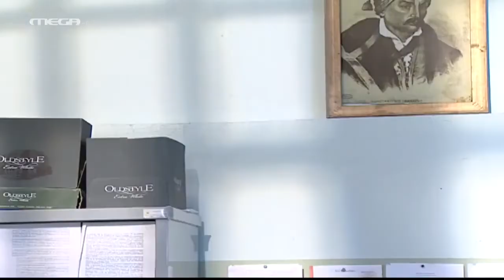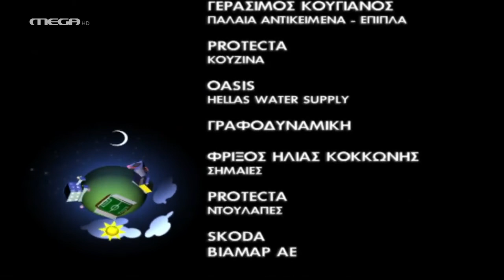ΕΥΤΥΧΙΣΜΈΝΟΙ ΜΑΖΊ ΕΠΕΙΣΌΔΙΟ 6 HD (2ος Κύκλος)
Περίληψη:Η Εύα πείθει τον Μάρκο ότι πρέπει να κοινοποιήσουν το δεσμό τους στην οικογένεια. Ο Μάρκος διστάζει. ‘Ολες οι προσπάθειες που κάνει, για να μιλήσει στον πατέρα του, αποτυγχάνουν. Η Ελένη αισθάνεται προδομένη από την Βίκυ, γιατί δεν την παίρνει μαζί της στο Υπουργείο Παιδείας. Ο Θανάσης ετοιμάζει μια καινούρια φάρσα, η οποία όμως βάζει σε κίνδυνο τη φιλία της Ελένης με τη Βίκυ. Η Εύα καταφέρνει τελικά να μιλήσει στον Διονύση. Το σοκ για εκείνον είναι τόσο μεγάλο, που παθαίνει καρδιακό επεισόδιο. Ο Σπύρος αποφασίζει να τον βοηθήσει για να αποφύγουν τα χειρότερα…
ΣΥΝΤΕΛΕΣΤΕΣ
Πρωταγωνιστούν: Γιάννης Μπέζος (Διονύσης), Κατερίνα Λέχου (Ελένη), Δημήτρης Μαυρόπουλος (Σπύρος), Πέτρος Μπουσουλόπουλος (Μάρκος), Ιωάννα Πηλιχού (Εύα), Βιβή Κόκκα (Βίκυ), Τάσος Γιαννόπουλος (Μάκης), Αλεξάνδρα Παντελάκη (Ιφιγένεια), Θανάσης Τσαλταμπάσης (Φώτης), Κώστας Ιντζεγιάν (Μήτσος), Νίκη Αναστασίου (Αφρούλα)
και οι μικροί: ‘Αρης Τσάπης (Θανάσης), Εύη Δαελλή (Φίφη), Σάββας Σαλίπας (Γιαννάκης)